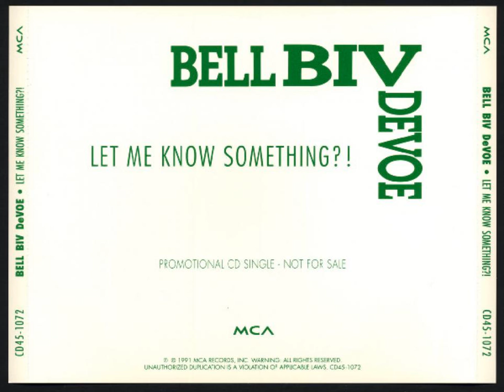Bell Biv DeVoe - Let Me Know Something?! (Club Version)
1991 Promo CD Single
Produced & Remixed By Gary G-Wiz & The Bomb Squad
1991 MCA Records